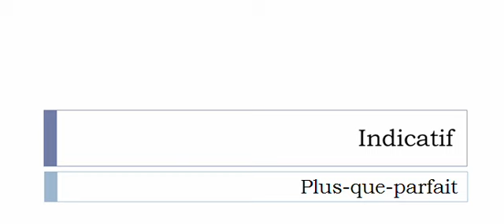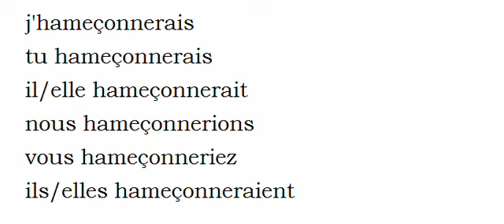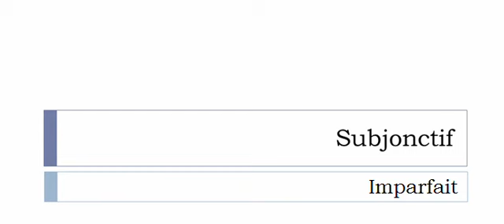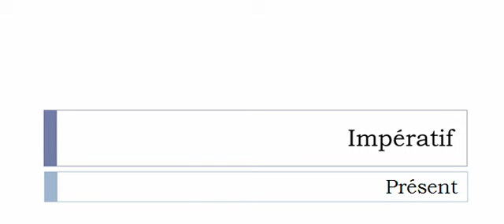Curso de francés = Conjugación = Hameçonner